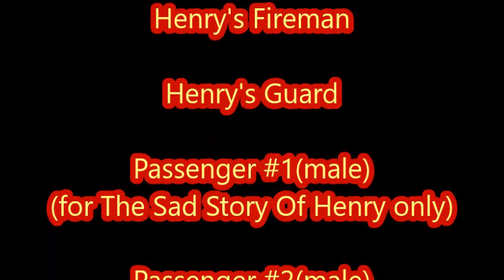Extra roles for The Sad Story For Henry available for voicing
A few roles I forgot to put up for grabs for RWS The Sad Story For Henry redub, which I'll be working on the moment RWS Edward and Gordon is out.
Henry’s Driver :
Henry’s Fireman :
Henry’s Guard :
Passengers( need one more guy and one more girl) : Melissa Taverner, Splashy Blue dolphin
The Red Engine :